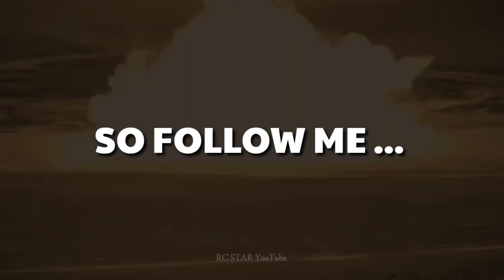250x MEGA BOX Giveaway? Huge Announcement from Supercell !!